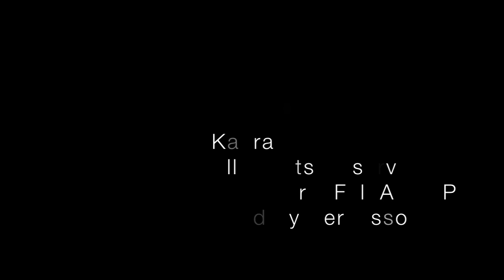Kaura - "Ephemeral Fall" Kaura Music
- Kaura - "Ephemeral Fall" - Like this video? Come see thousands more at the Net's biggest, uncensored, completely d.i.y. punk, hardcore, indie and alternative music video site, BlankTV.com! We've got News, Games, Contests and the stuff that we can't show on YouTube!
Director:

California natives KAURA (pronounced kay-aura) were born from the vision of infusing the aggressive power of hard, melodic rock with the haunting and ethereal sounds of ancient instruments.  The band is proud to release their anticipated debut full-length CD/DVD, That Which Defines Us, on September 20th, 2011.  Produced by singer Malcolm Guess, the album is a testament of dedication, taking over two years to record with the assistance of rock luminaries such as Sylvia Massey (Tool, System of a Down, Danzig), Ken Andrews (Failure, A Perfect Circle) and Michael Romanowski (Dredg).  Central to the album's sound were instruments that the band collected on their travels to India, Thailand, Bali, Cambodia, Laos, and Nepal.

"We were really drawn to the sounds of these instruments because they are not traditionally heard in modern rock music," explains guitarist Ben Rojas. Drummer  Benjamin Jones adds, "We have always strived to create our own unique voice and incorporating these instruments helps us do that and create a really expansive depth of sound."

The DVD portion of the set includes two music videos directed by drummer Benjamin Jones for the songs 'Ephemeral Fall' and 'Silence Speaks Louder'.  It also features an hour long 'Making of the Album', and footage of the band's adventures collecting instruments during their travels.

Tracklisting:
1. Inovocation
2. Sera Phi
3. One Becomes Two
4. Ephemeral Fall
5. Solace
6. Silence Speaks Louder
7. Apathy
8. Alarmico Saturn
9. 2C&B
10. If This Were to End
11. Tether's End
12. A Lament for Change

Lyrically, the band also takes a unique approach.  "I tend to explore topics related to evolution, re-birth, social and personal consciousness as a way bringing awareness to issues of greater universal significance," says Guess.

Comprised of Malcolm Guess (vocals, guitar, and production), Benjamin Jones (drums, hammered dulcimer), Ben Rojas (guitar), and Josh Albright (bass). KAURA have already racked up an impressive list of accomplishments, including invitations from Live Nation to open for national touring acts like Godsmack and Rob Zombie and garnering the praise of Paz Lenchantin (A Perfect Circle, Zwan, Entrance Band) who appeared on their self-titled EP and airplay on Los Angeles's World Famous KROQ  and Bay Area radio stations such as Live 105 and The Bone.  A recent national tour, culminating in a fiery performance at SXSW, earned their song 'Now or Never' a spot in a national advertising campaign for Ford Motors.

Malcolm Guess and Benjamin Jones formed the band initially because of a mutual love of the band KYUSS and their interest in Eastern culture, spirituality, and music. After writing, recording and releasing KAURA's first self-titled EP, Malcolm and Benjamin   returned to the East to collect more instruments and inspiration, which they used to record 'That Which Defines Us'.   Upon returning from their travels, Malcolm and Benjamin connected with guitarist Ben Rojas, who immediately fit the vibe of the band, both personally and musically.  Finally, after playing with many bass players during the recording of the album, Joshua Albright became the glue that fit everything together.

"Our connection as individuals goes beyond just the music," adds Guess. "We all share in the greater vision of using music as a medium for inspiring thought, creativity, and consciousness."